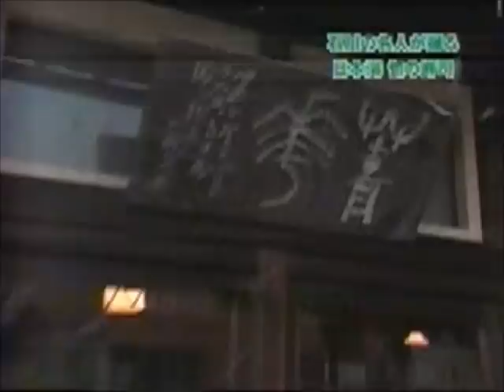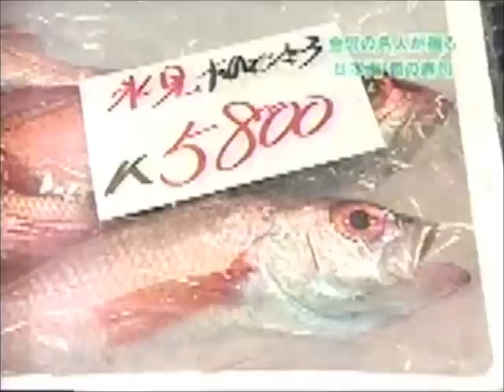鮨 石川・金沢 小松弥助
石川・金沢にお店が移転した「小松弥助」です。銀座・久兵衛の主人今田洋輔さんと田崎真也さんが訪問します。